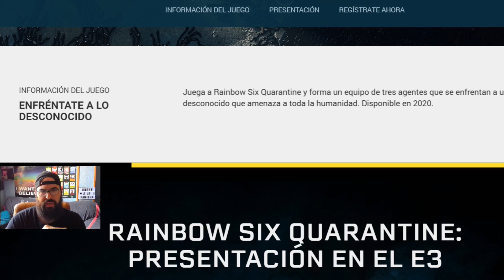Nuevo Juego! Rainbow Six QUARANTINE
Nuevo juego coop apocalíptico basando en el Rainbow Six! Tres operadores contra la invasión mutante! Fecha de salida 2020! Candidato a estar en el canal Familia!